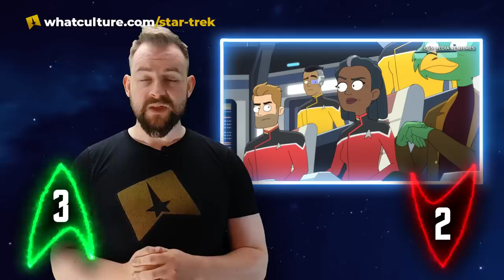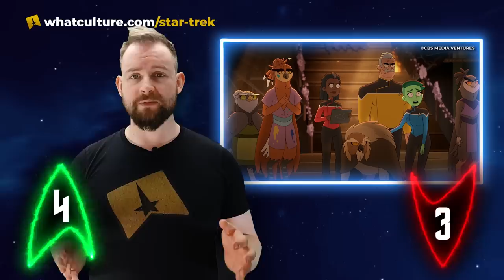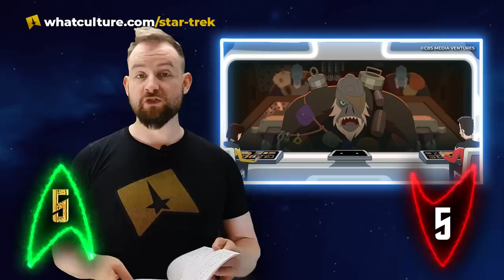Ups & Downs From Star Trek: Lower Decks 3.7 - A Mathematically Perfect Redemption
How does this episode score after last week's?